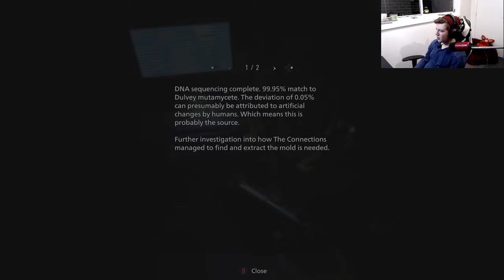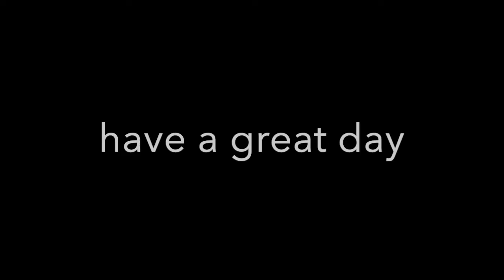THIS GAME JUST TURNED INTO TOMB RAIDER | RESIDENT EVIL VILLAGE | PART 9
LARA CROFT BE ETHAN WINTERS / "your a croft ethan"